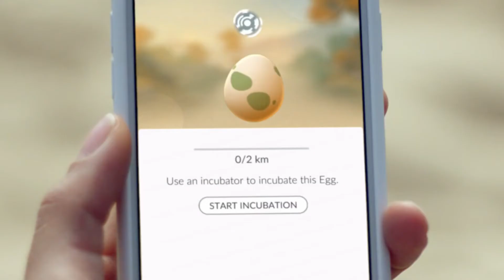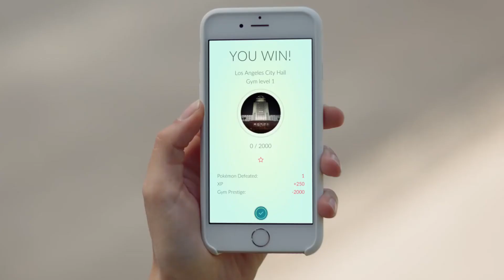LAST MINUTE_ Pokémon GO Get Up and Go!